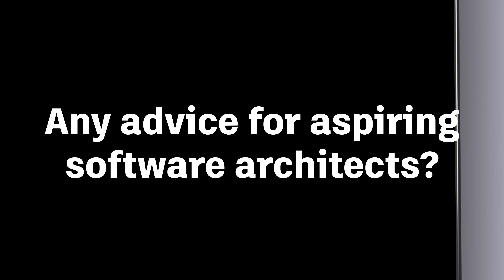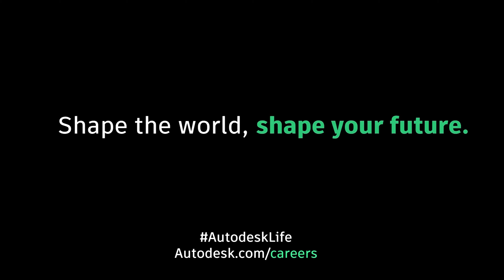Tech Trailblazers at Autodesk - Meet Aswhin, Software Architect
Our next TechTrailblazer is Ashwin, a Software Architect based in Singapore. 🇸🇬 Hear his perspective as a "boomerang" employee who left to explore another opportunity and then returned to us because of the unique culture of AutodeskLife. 🪃